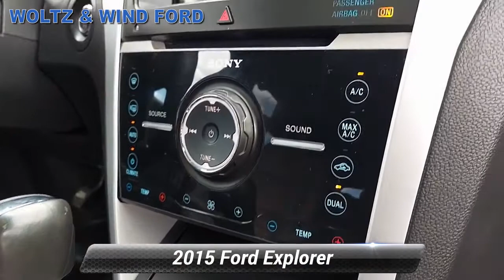Used 2015 Ford Explorer Sport 4WD - TWIN PANEL MOONNROOF, Heidelberg, PA Z4246A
WoltzandWindFord

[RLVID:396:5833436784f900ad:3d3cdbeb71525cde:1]